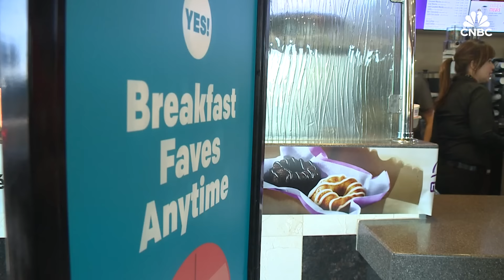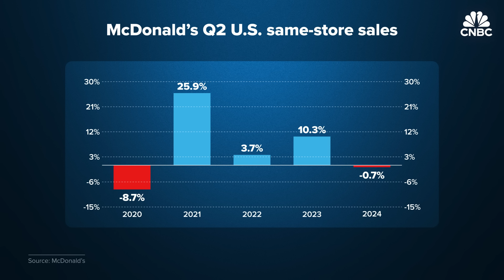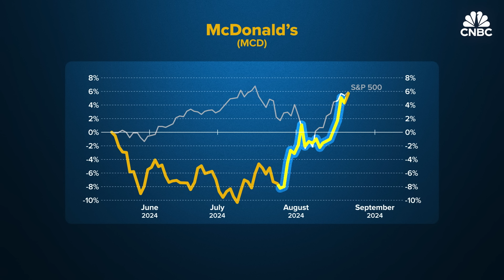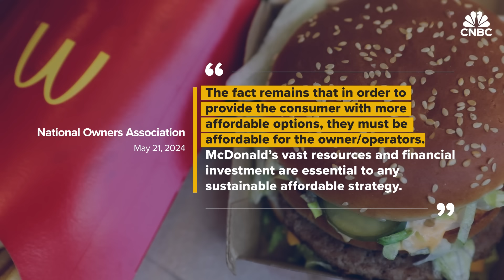Why Fast Food Chains Like McDonald’s, Wendy’s And Taco Bell Brought Back Value Meals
Fast food has become a luxury for many consumers who are constantly looking for deals and cheap meals. Many popular chains have noticed the pullback and have rolled out the return of value meals. These nostalgic menus offer select items for a cheap price and food chains hope it's a way to bring customers back and to spend on more items outside of the discounted food items.

Chapters:
0:00 Introduction
1:19 Chapter 1. The return of the value menu
2:44 Chapter 2. Franchisee pushback
4:17 Chapter 3. How long will it last?

Produced by: DeLon Thornton
Edited by: Darren Getter
Graphics by: Jason Reginato
Supervising Producer: Jeniece Pettitt and Shawn Baldwin
Additional Footage: Getty Images

Want to be more successful and confident with your money? Take CNBC Make It’s new online course. Our expert instructors will help you master your money and discover practical strategies to boost your savings, reduce debt, and grow your wealth—in a way that works best for you. Enroll in "Achieve Financial Wellness: Be Happier, Wealthier & More Financially Secure" to start your journey to financial freedom today!